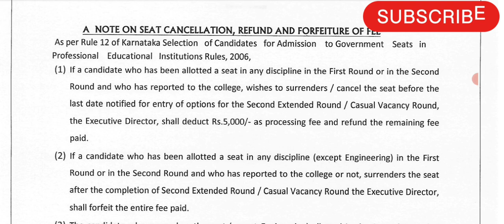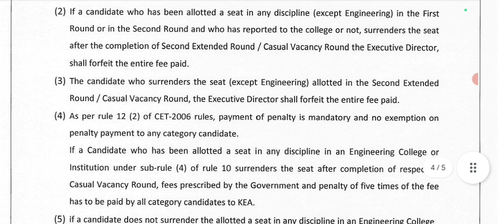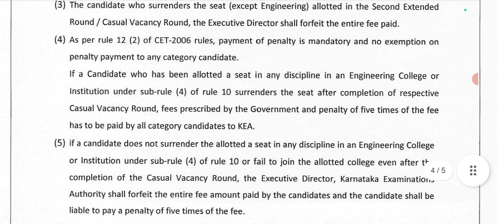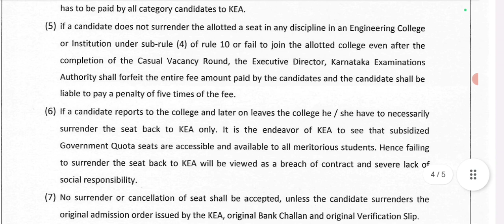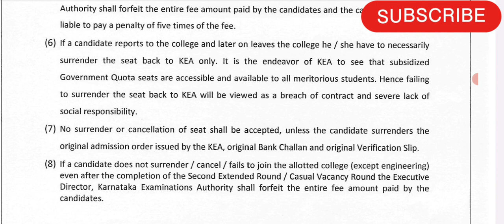KCET Counselling 2023|5 Times Penalty for Seat Cancellation!! Eshwari Ma'am